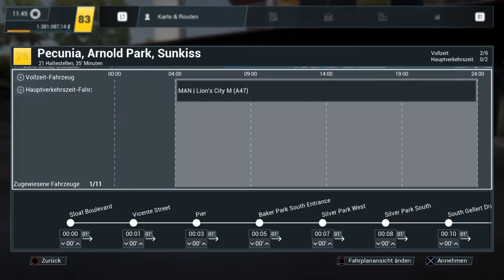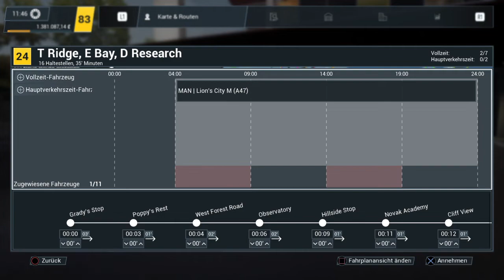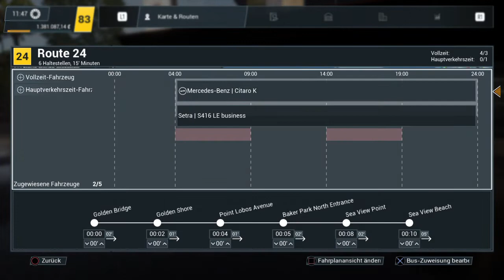Bus Simulator 21 #56 Stück für Stück